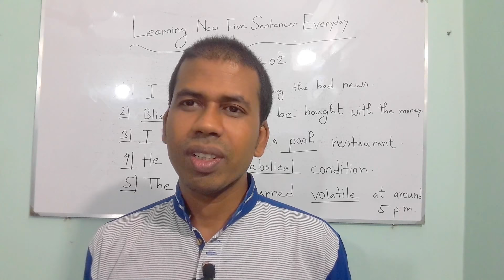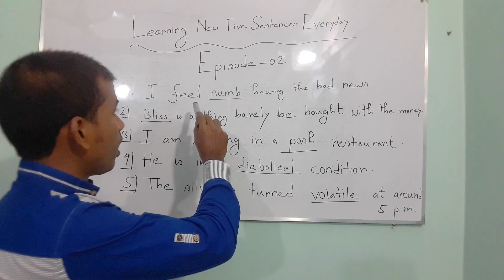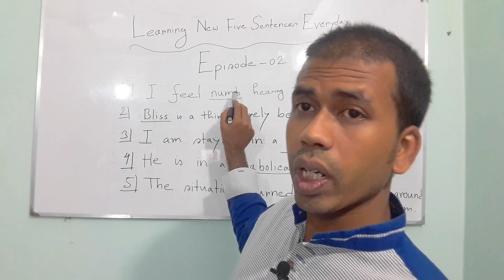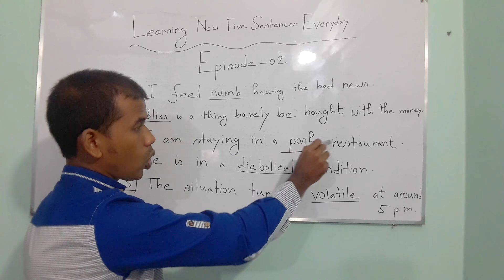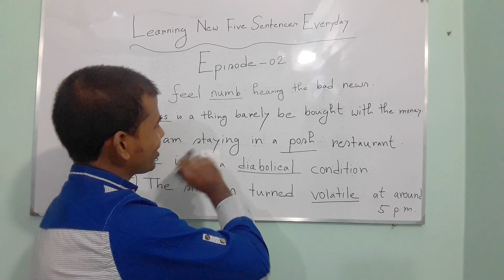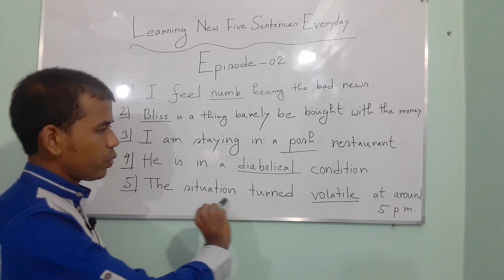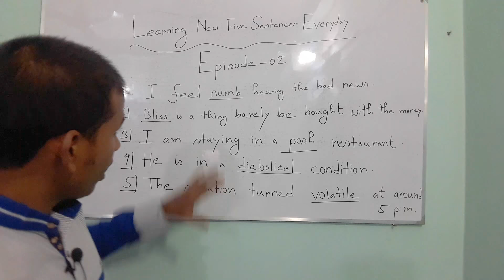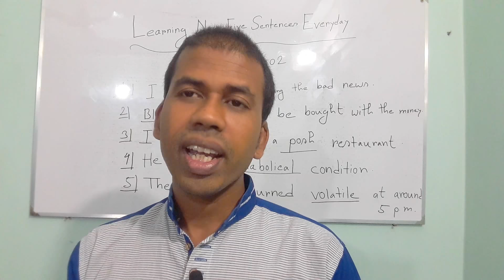Learning new five sentences everydays esp 1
wherever we go, we always get what we know. so I have come to u with new thing. it is so extra ordinary. I think this video is going to be very helpful for the advanged students.